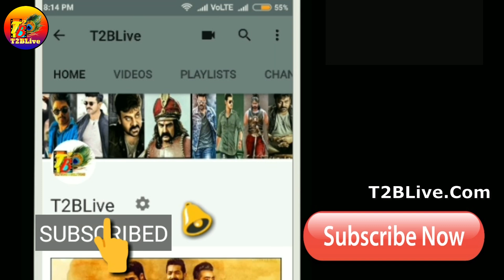Massive Business: Nithiin Rang De Movie Sensational Non Theatrical Business| Keerthy Suresh| T2BLive